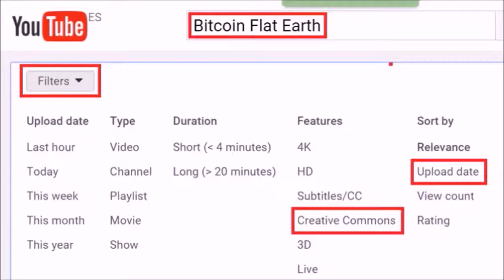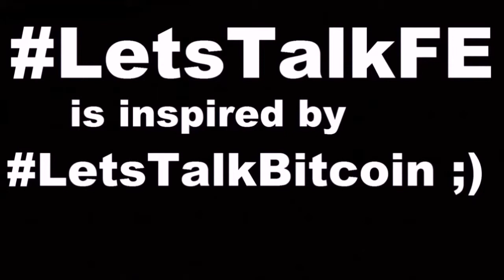Bitcoin Block Size Problem Challenge CryptoCurrency Flat Earth Coin Open Source Blockchain P2P Money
Part of the video is from Andreas M. Antonopoulos

Andreas M. Antonopoulos
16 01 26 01